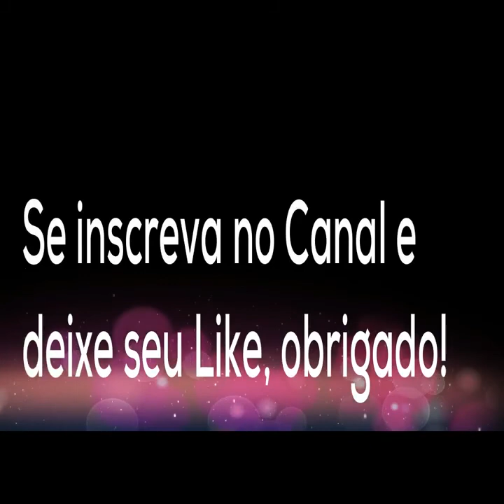Os Melhores Vídeos Engraçados 2021 #01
Filme bem estar sempre com você, Filme picapau Kids,Comedias Net

Assine nosso canal para rir toda semana com novo vídeo semanal. Ative o sino para que o YouTube se lembre de você quando carregarmos um novo vídeo.
Carregamos vídeos de compilação dos melhores momentos animais mais engraçados todas as semanas.